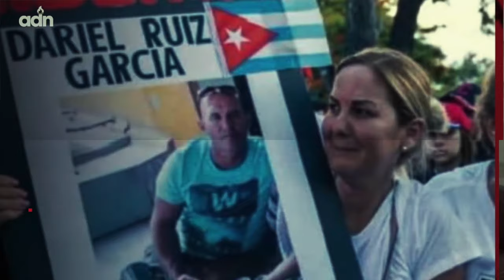Me dolió el maltrato verbal" Habla en Miami preso político cubano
"Me dolió el maltrato verbal"
El expreso político cubano discapacitado Dariel Ruiz García cuenta su historia en prisión al llegar a Miami. Ruiz García fue condenado injustamente por participar en un toque de calderos pidiendo libertad en agosto de 2021. Entrevista exclusiva realizada por Nitsy Grau Crespo para ADN Cuba.